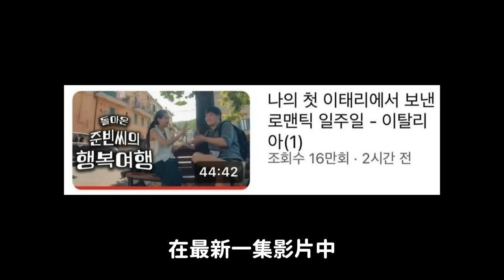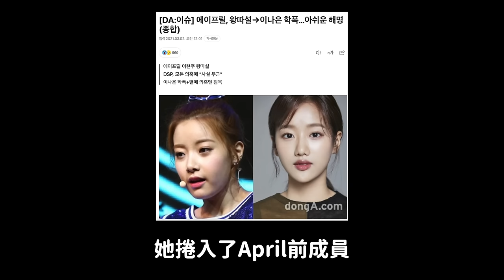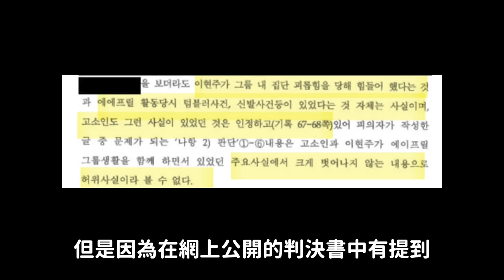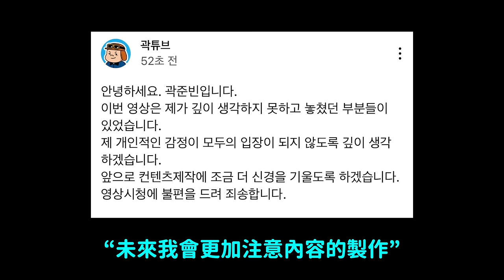影片緊急下架..網友怒批..韓國超人氣旅遊網紅 被批“洗白”女愛豆引爭議｜DenQ